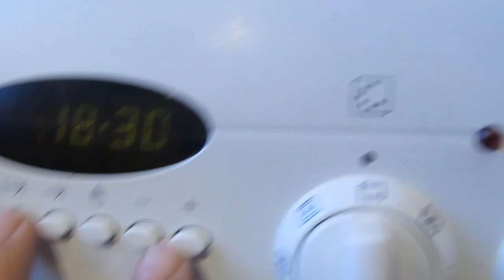Шашлык в банке - очень вкусный рецепт!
Как приготовить шашлык в духовке. Температура 200°С время приготовления 45 - 50 минут (но это больше зависит от вашей духовки).
У кого нет термометра, или он показывает не верно, купите вот такой
Показывает очень хорошо, я им доволен.
Жидкий дым безвреден, так как это обычный дым пропущенный через воду и очищенный от всех вредных примесей.

Подключится к партнёрской программе и зарабатывать деньги на Ютубе вы можете вот по этой ссылке